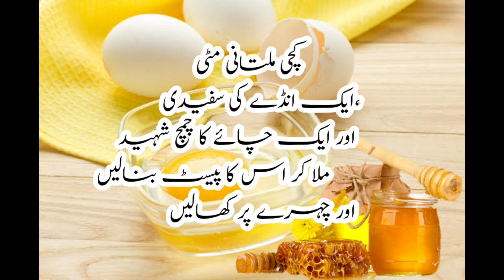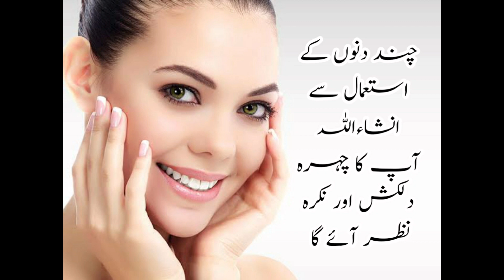Multani Mitti for Fair Skin | Multani Mitti Ke Fayde In Urdu | Multani Mitti Benefits in Urdu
Multani Mitti for Fair Skin | Multani Mitti Ke Fayde In Urdu | Multani Mitti Benefits in Urdu Multani Mitti for Fair Skin – In this video, you can see the amazing benefits of Multani Mitti and how to prepare and apply its mask as per your skin type. After knowing about, Multani Mitti benefits in Urdu or Multani Mitti ke fayde In Urdu you will surely use it to treat your skin problems ...